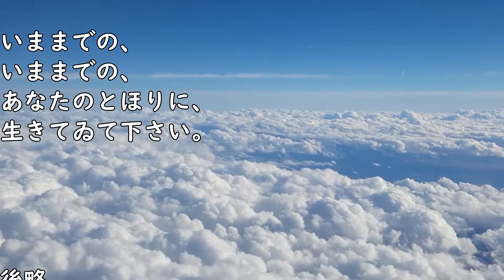【名作朗読・字幕付】同じ星 太宰治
(太宰治　再生リスト)

(テキスト by 青空文庫さん)

(太宰治の略年譜　三鷹市HPより)

太宰・作『六月十九日』と一緒にご視聴いただけると
両作品の内容がより立体的に把握できるかと思います。

概要欄までお読みくださり、

■名作文学再生リスト

■自作小説の再生リスト

■自作の長編小説はnoteで見れます。

寛容で素敵な曲をありがとうございます。

■作者(兼朗読者)：若津仰音(wakatsu aoi)のSNS

reading aloud
japanese literature
for sleep
background music
the sounds of japanese
female voice
the voice has no gender
with the Japanese subtitles
short story
Osamu Dazai